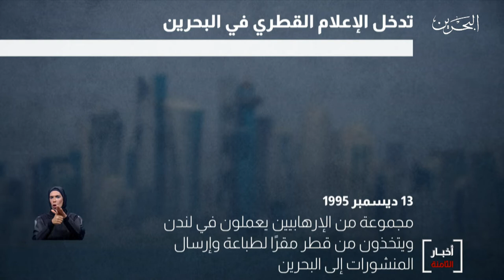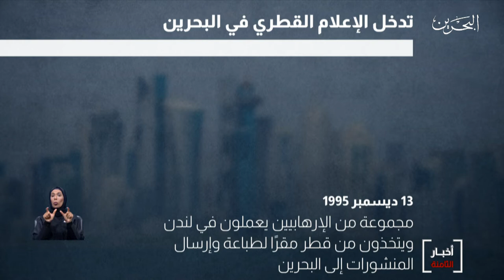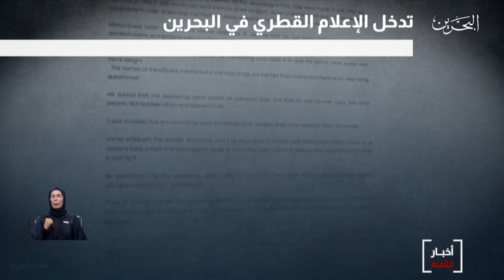البحرين مركز الأخبار : تدخل الإعلام القطري في مملكة البحرين 26-06-2020